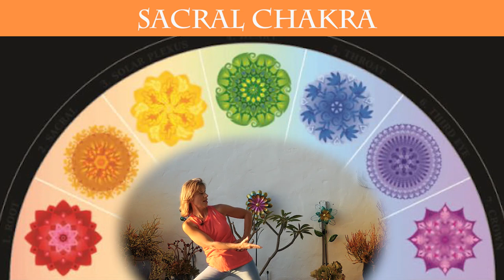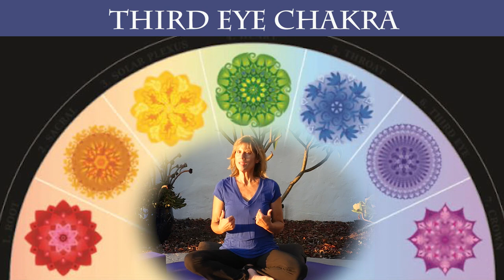Power Chakra Yoga Series with Sherry Zak Morris - An Inspiring Journey Together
Join me in this 7-class Yoga series where we will explore the meaning and inspiration of the Chakras while moving, flowing and holding in our Yoga poses.  Great for those who want to "power up" their Yoga practice and get inspired to be the best YOU!